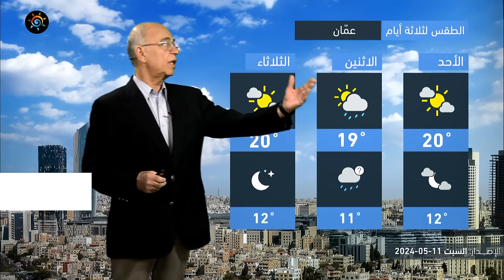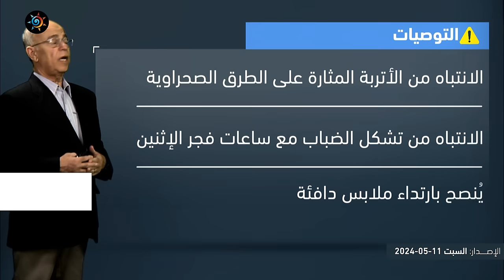الأردن النشرة الجوية | انخفاض تدريجي على الحرارة وفُرص للأمطار | السبت 11-5-2024